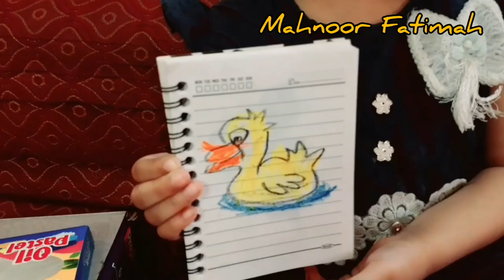Projector Painting Toy Unboxing and Review by Mahnoor Fatimah | Kids Drawing Practice Table